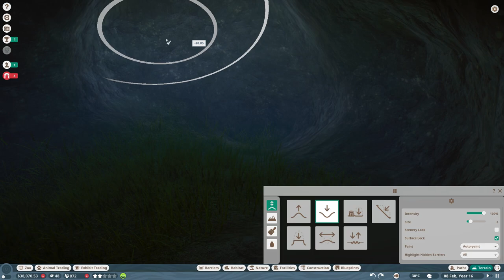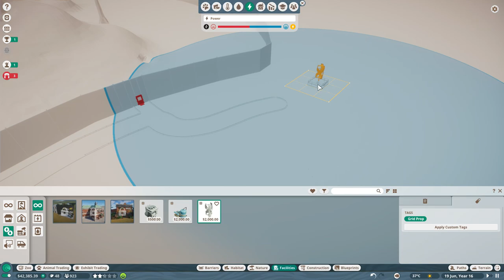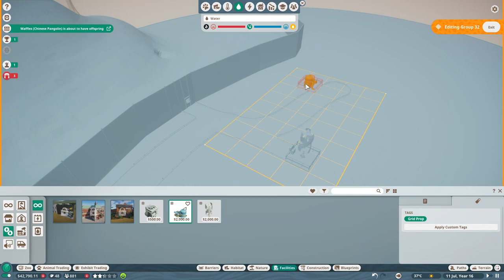Wandering into Forests of WOLVES!! 🐺 Daily Planet Zoo Special! • Day 21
🌿💚 Stay curious!! 💚🌿